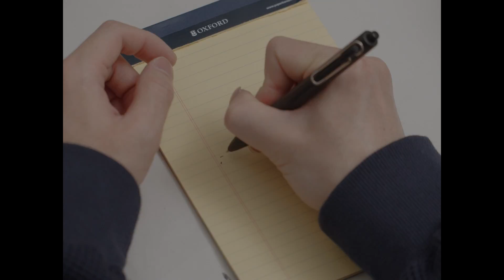[M/V] 잇상 (itsang) - naive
Artist : 잇상 (itsang)
Album Title : 비주류 (the nonmainstream)
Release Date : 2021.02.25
Genre : Folk

‘주류’와 ‘비주류’는 어떤 기준으로 나누어지는 걸까요?

이 앨범을 듣고 여기까지 찾아와주신 모든 분들께 진심 어린 감사의 말을 전합니다.

[CREDIT]
All songs and lyrics by 잇상

Produced by 잇상/블루준/주보링

Record and mixed by 천학주 at MushroomRecording
Mastered by 강승희 at Sonic Korea

Artwork by 잇상/정원
Cd design by 잇상/정원

Acoustic guitar by 잇상 (track 1, 2, 3, 5, 6, 7, 8)
Electric guitar by 잇상 (track 2, 6, 7) 주보링 (track 1, 3)
Synth by 블루준 (track 5) 주보링 (track2, 7)
Piano by 잇상 (track 6) 준희 (track 1, 2, 4, 7)
Bass by 최명호 (track 1, 2, 3, 5, 7)
Drums by 깃임 (track 1, 2, 3, 5, 7)